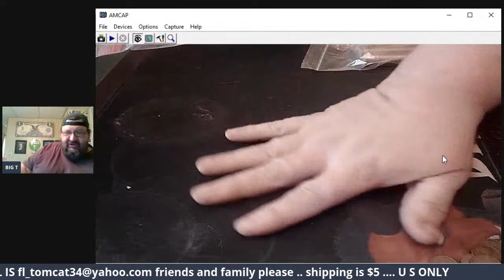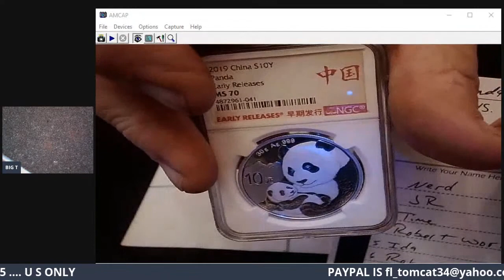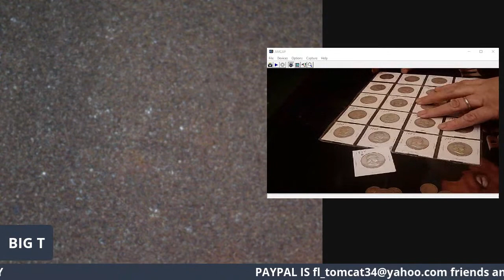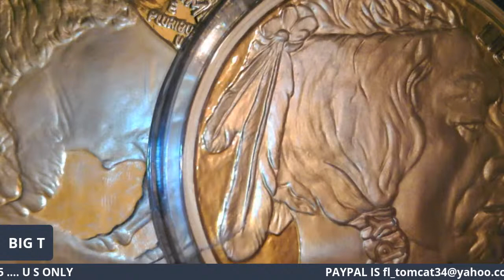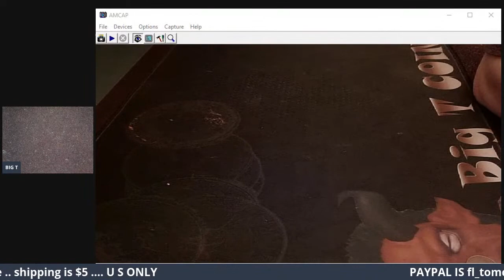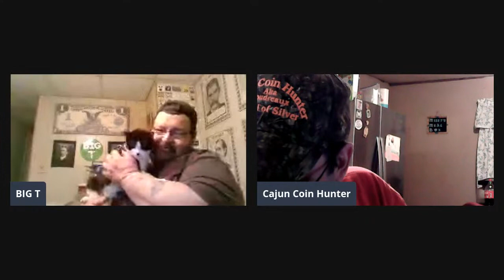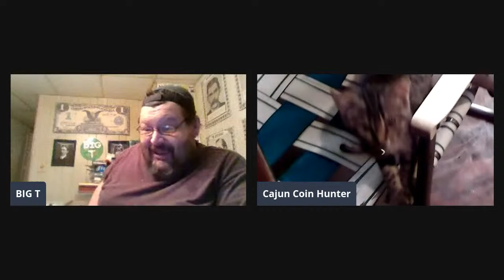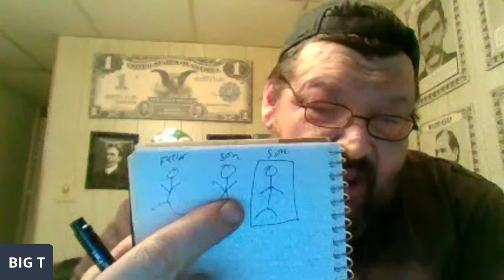Monday Auction and Games